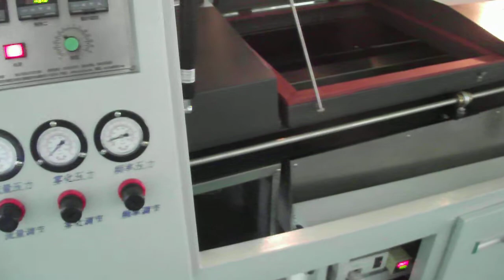Auto Insertion for PCB assembly